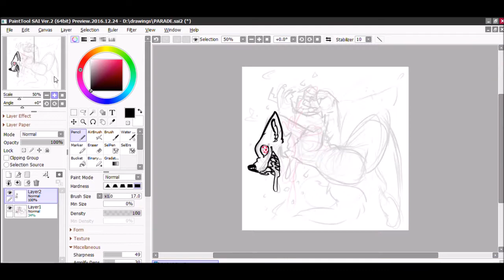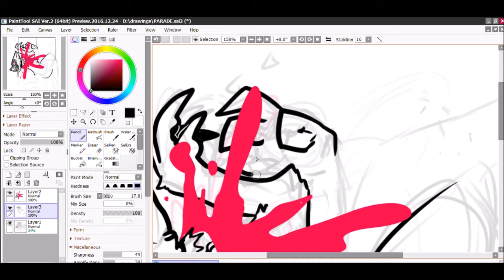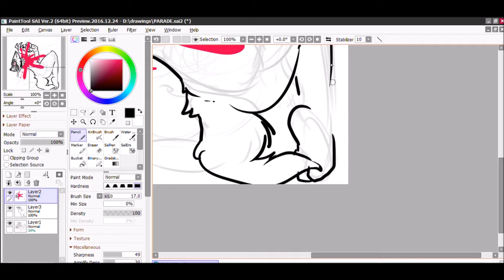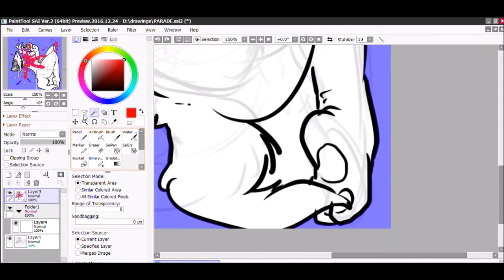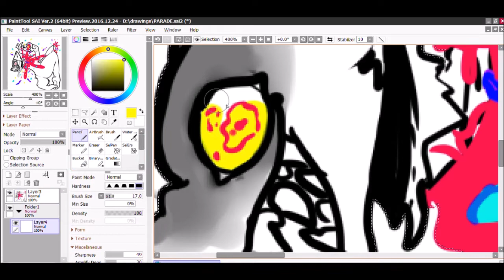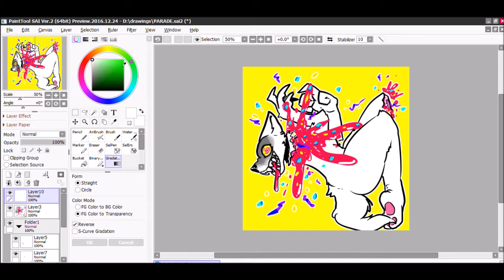PARADE [ SPEEDPAINT ]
track: parade (instrumental) - hirasawa susumu

ive been listening to the paprika soundtrack a lot today and i havent uploaded in a while so i figured Why Not

this isnt vent art but it sure looks like it is lol